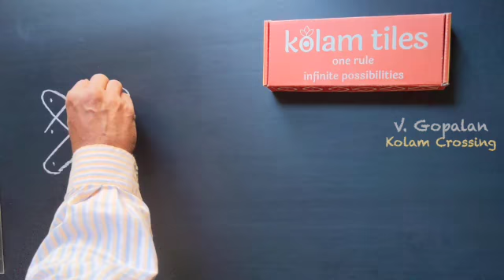Kolam Tiles: X & O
"X & O"  has a symmetry of 4mm.
The 4 represents a rotational symmetry of 360/4=90 degrees. The first "m" represents the vertical and horizontal reflection (mirror) symmetries. The second "m" represents the two diagonal reflection (mirror) symmetries.

Kolam is a traditional art form from South India using rice or chalk dust to draw a pattern of curves and lines around a grid of dots. All dots should be encircled. Lines should have no loose ends and can cross only at discrete points.

Geometry and art come together in these simple, tangible tiles with
one rule, infinite possibilities.

With the Kolam tiles, there is one simple rule: No Loose Ends.